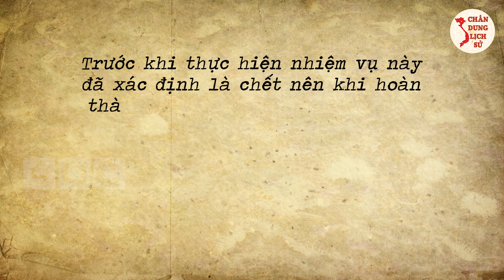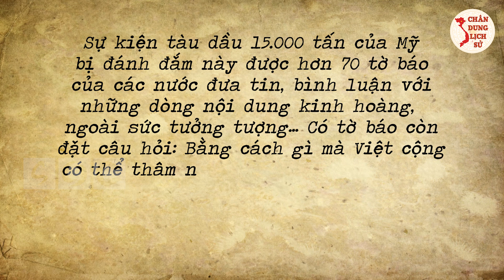Chân Dung Người Lính Đặc Công ĐÁNH CHÌM Siêu Tàu Chiến 15000 Tấn Của Quân Mỹ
Quý vị và các bạn thân mến, Dù trên đầu là máy bay ngày đêm quần thảo, phía dưới gần 100 lính Mỹ canh gác thế nhưng với sự mưu trí, dũng cảm, người lính đặc công Trần Quang Khải đã cùng đồng đội làm nên một kỳ tích hiếm có trong lịch sử - đốt cháy chiếc tàu chở dầu 15 nghìn tấn của giặc Mỹ. Những ký ức về trận đánh năm 1969 vẫn vẹn nguyên trong ký ức của Anh hùng LLVTND Trần Quang Khải. Trong video ngày hôm nay, Chân Dung Lịch Sử mời quý vị và các bạn tìm hiểu rõ hơn về anh hùng đặc công Trần Quang Khải cùng chiến tích có một không hai của ông. Mời quý vị và các bạn cùng theo dõi.

Nếu thấy hay các bạn hãy ủng hộ CH N DUNG LỊCH SỬ bằng cách like, comment và share, đừng quên đăng ký kênh để xem những video hấp dẫn tiếp theo nhé!